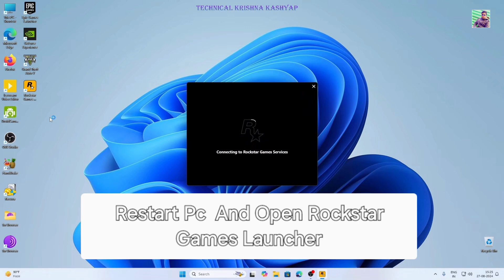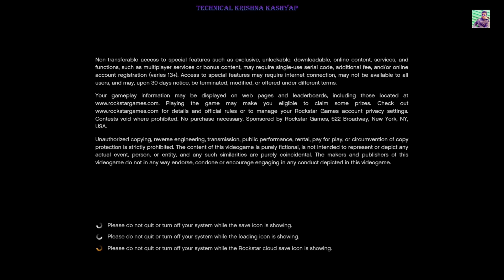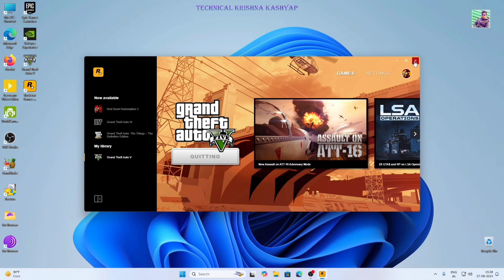How To Fix Error GTA 5 Authorization Pending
How To Fix Error GTA 5 Authorization Pending | Unable to install prerequisites